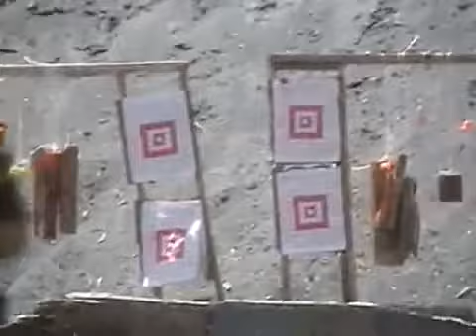Diggiti & J-SKI Gun Range Part #1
diggiti / J-Ski at the Gun Range

BTMKRS.COM - Whats Ur Weapon?